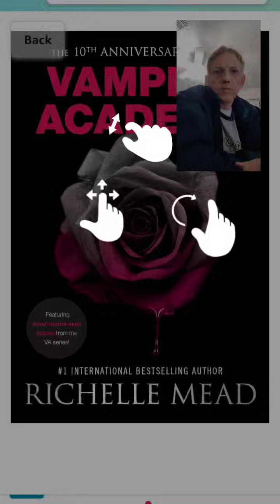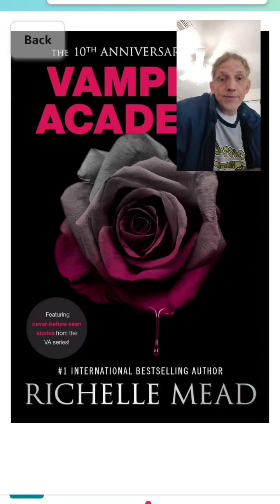vampire academy part 4